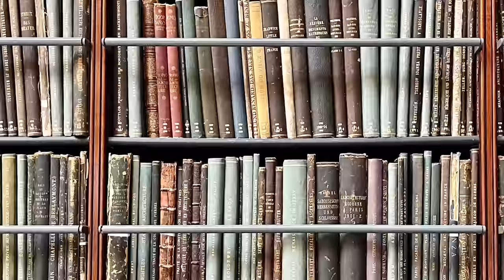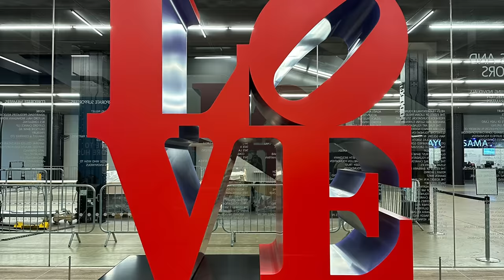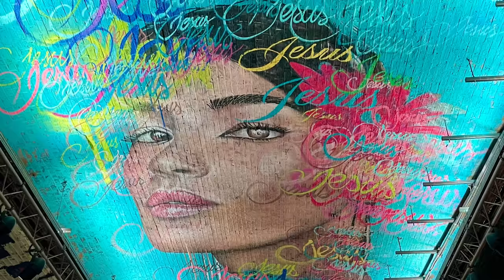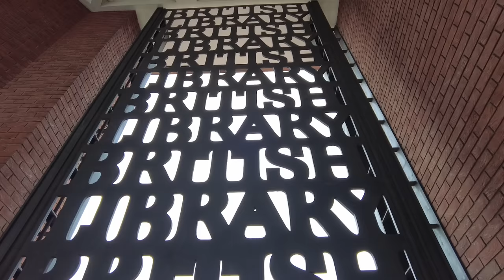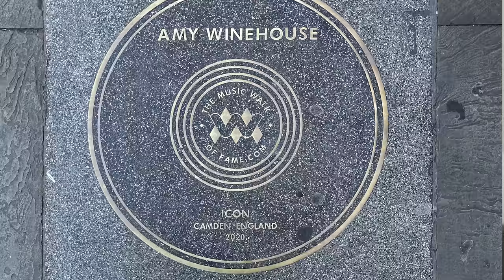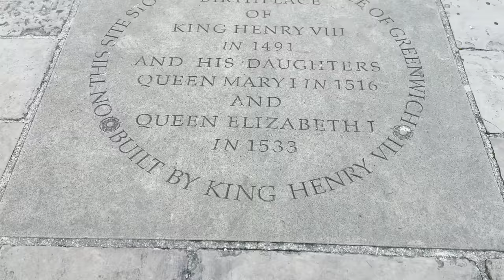Londra'da BEDAVA Yapabileceğin 50 Şey🇬🇧 | Bütçe Dostu Seyahat Rehberi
Londra’nın dünyanın en pahalı şehirlerinden biri olduğunu herkes biliyor. (ECA International 2022 araştırma sonucu da bunu söylüyor) Neyse ki bu pahalı şehirde bedava yapabileceğin şeyler, görebileceğin harika yerler var! Bazı yerlerden daha önceki videolarımda bahsetmiştim ama burada hepsini bir listede toplayıp işini kolaylaştırmak istedim. Üstelik listede daha önce hiç duymadığın şeyler çıkacağına eminim.

Listeyi kategori bazlı oluşturdum, aşağıda paylaşıyorum:

PARKLAR🌳
1.St James’s Park
2.Hyde Park
3.Regent’s Park
4.Richmond Park
5.Greenwich Park
6.St Dunstan in the East

ALIŞVERİŞ MEKANLARI🛒
7.Battersea Power Station
8.Fortnum & Mason
9.Harrods
10.Oxford Street
11.Regent Street

MÜZE & GALERİ🎨
12.Victoria & Albert Museum
13.Natural History Museum
14.British Museum
15.Tate Modern
16.National Gallery
18.Barbican Centre

20.Leake Street
21.Out of Order - Kingston

MANZARA🌇
22.Richmond Hill
23.Richmond Bridge
24.Sky Garden
25.The Garden at 120

POPÜLER KÜLTÜR🍿
26.Platform 9 3/4 - King’s Cross
27.Leadenhall Market
28.St Pancras Station
29.Baker Street
30.Paddington Station
31.Notting Hill
32.Abbey Road

KİTAPÇILAR📕
33.Hatchards
34.Daunts
35.Foyles
36.British Library

CADDELER & MEYDANLAR✨
37.Carnaby
38.Camden Market
39.Piccadilly Circus
40.Covent Garden
41.Whittard İngiliz Çayı
42.Chinetown
43.Trafalgar Square

İKONİK SİMGELER📍
44.Elizabeth Tower (Bigben)
45.London Eye
46.Buckingham Palace
47.Tower Bridge
48.St Paul’s Cathedral
49.Millennium Bridge
50.Royal Old Naval College

Gördüğün gibi liste oldukça zengin. Hazırlarken çok özen gösterdim, ilk defa bu şehre geliyormuş gibi düşünüp içeriği oluşturdum. Umarım ilgini çeken ya da sana fikir veren şeyler olmuştur.

Ayrıca Londra’da düzenlenen ücretsiz turlar hakkında bilgi almak için şu linki inceleyebilirsin Bu turlar TripAdvisor tarafından onaylandığı için güvenilir olduğunu düşünüyorum ama kendim henüz denemedim.

Cheers :)